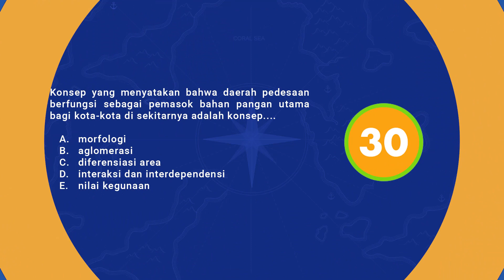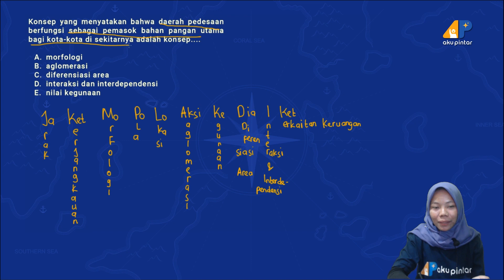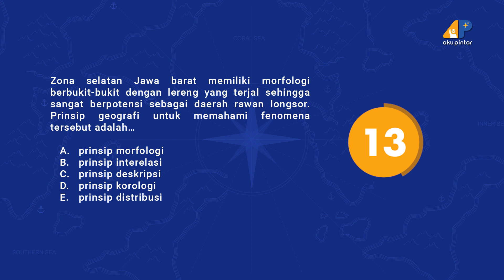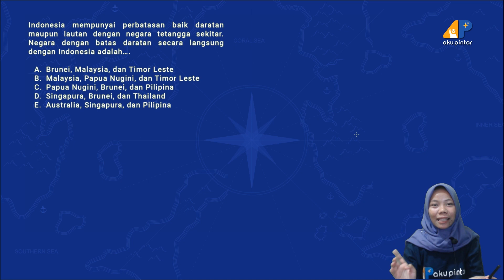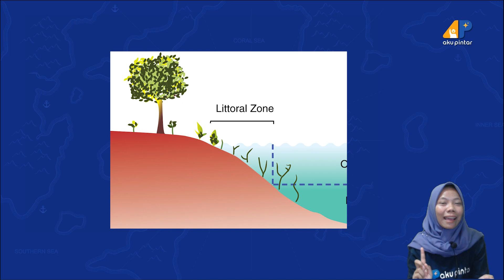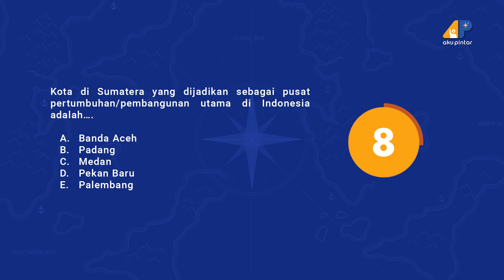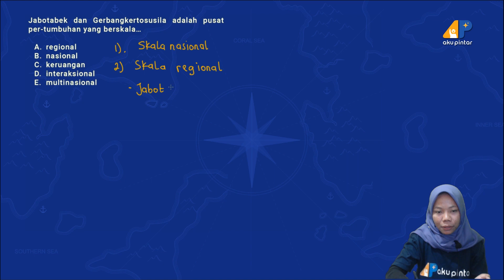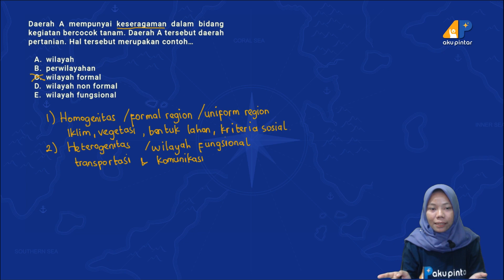Persiapan PHB 2019 Bagian 1 | Geografi SMA | APLive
Hai, Sobat Pintar, bagi kalian yang sedang mempersiapkan untuk PHB (Penilaian Harian Bersama) yuk mari kita simak penjelasan dari kak Ambar tentang soal-soal PHB mata pelajaran Geografi yang juga sudah muncul dalam fitur Tes Pintar dalam aplikasi Aku Pintar.